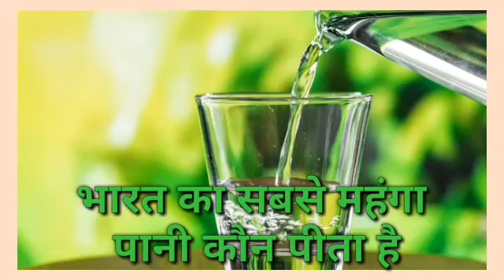भारत का सबसे महंगा पानी कौन पीता है 🤔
shorts
shorts video
short
shorts film
short movie
shorts movie
short break
shorts girls
shorts boy
reels
reels video
reels girls
vayal
vayal girls
reels boy
petrol
petrol came out of the bike from deshi jugaad
petrol short
petrol shopping
petrol short video
petrol ship
petrol rate
petrol ki khoj
petrol ki khoj kisne ki thi
petrol ki khoj kisne kiya
crime petrol ki khoj part 2
petrol ki khoj short video
petrol ki khoj shorts
undar
undar shorts
undar reel
undar sat puchdi varo
chuha
chuha shorts
chuha reel
chuha funny video
chuha chuha billi
chuha billi
chuha billi real
chuha billi shorts
chuha billi short
undar funny video
chuha billi ka khel
OCTOBUS
OCTOBUS FACTS
OCTOBUS KE 9 DIMAK
9 DIMAK WALA JANWAR
8 PAIR WALA JANWAR
OCTOBUS KE 8 PAIR
OCTOBUS KA NEELA KHOON
neela khoon
Janwar
Nila khun
octopus eating
octopus recipe
octopus cooking
octopus cartoon
Octobus shorts
Octobus reel
instagood
interview
intro
india
ias
jio
jio phone
jio sim
jio fi
shorts
yt shorts
gk
viral
short
valo rant
reels
reel
viral shorts
vlog
viral short
mukesh ambani
fanny
free
comedy
cute
relaxing
pubg
gk in hindi
gk quiz
gk facts
gk today
gk fact
gk 2021
gk 2022
gk video
gk shorts
viral gk
phone
mobail
mobail sim
bijli
ghari
watch
whatsapp status
intarnet
कोरोना वायरस शरीर के किस अंग को खराब करता है
यह सच है कि वायरस सबसे पहले फेफड़ों को प्रभावित करता है
लेकिन यह किडनी लिवर हृदय और रक्त वाहिकाओं को भी प्रभावित कर सकता है
coronavirus coronavirus
coronavirus coronavirus
coronavirus coronavirus gana
corona news today's update
corona news today's update 2023